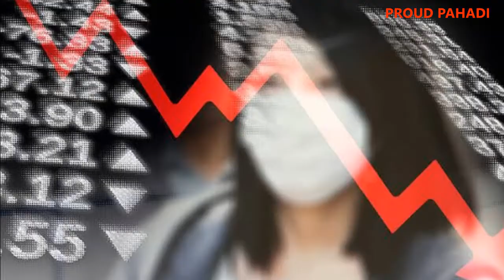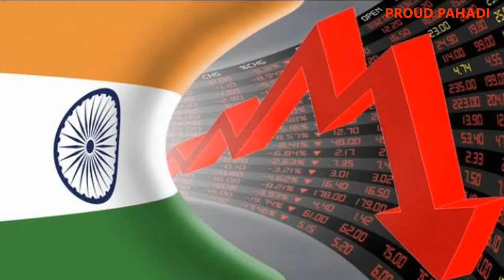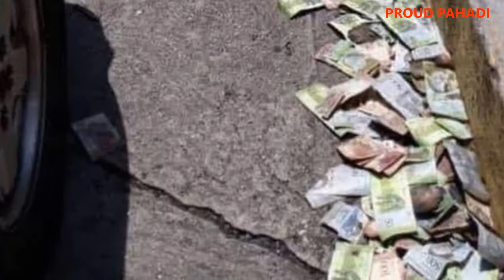What is Helicopter money, Helicopter money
HelicopterMoney Coronavirus Covid19 Helicopter money, what is helicopter money, Telangana Cm Kcr excellent wirds about helicopter money, helicopter money hindi, helicopter money explained, Cm kcr about helicopter money, kcr asks RBI to go helicopter money